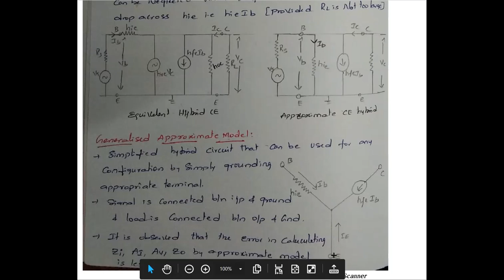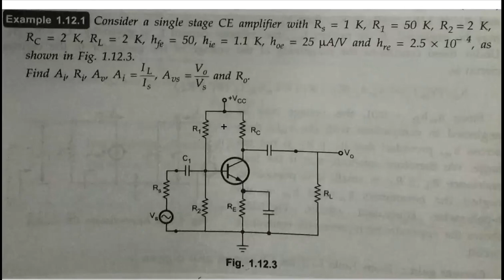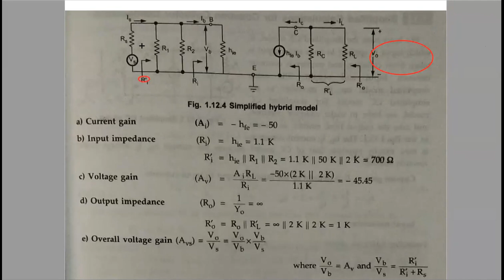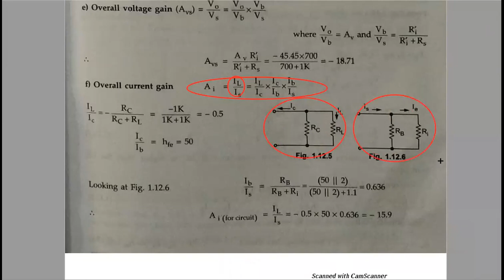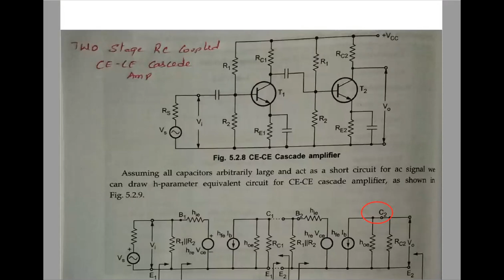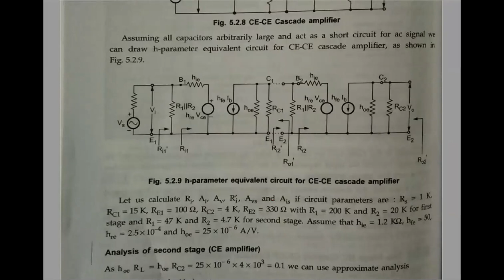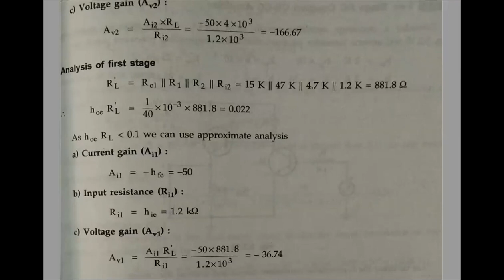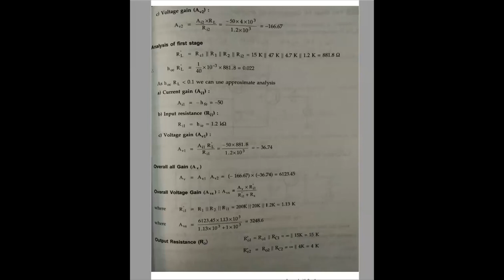CE ANALYSIS USING H PARAMETER, APPROXIMATE ANALYSIS MODEL FOR CE, CB, CC.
CE ANALYSIS USING H PARAMETER, APPROXIMATE ANALYSIS MODEL FOR CE, CB, CC. EXAMPLE PROBLEM WITH CE USING APPROXIMATE MODEL